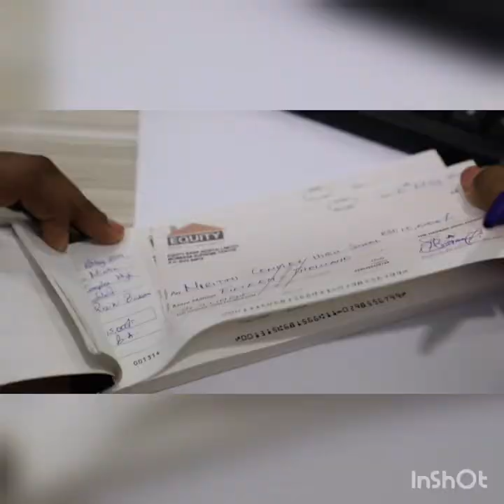Hassan Ali Joho, Governor of Mombasa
"Serving the community is serving humanity."- Hassan Ali Joho, Governor of Mombasa.